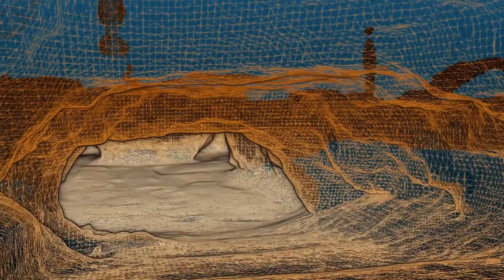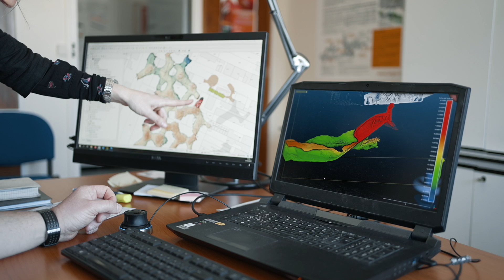Modélisation 3D des cavités souterraines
Dans les "Minutes de l'innovation cat-nat et climatique", l'association MRN (Mission Risques Naturels) met à l'honneur le scanner laser mobile, notre outil de modélisation 3D.

Silvain Yart, ingénieur risques cavités au BRGM, revient sur l'intérêt et les possibilités qu'offre cet outil dans les endroits difficile d'accès comme les cavités souterraines.